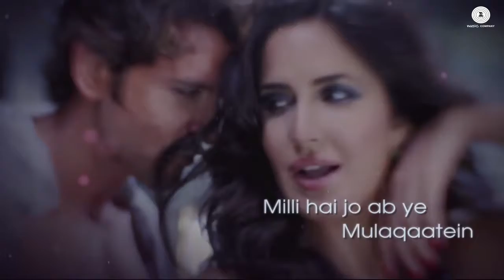Bang Bang Title Track Lyrical BANG BANG! Hrithik Roshan & Katrina Kaif HD YouTube